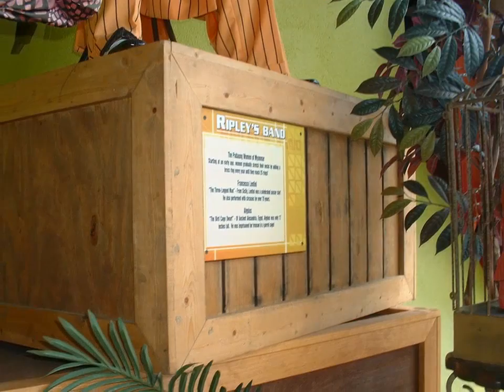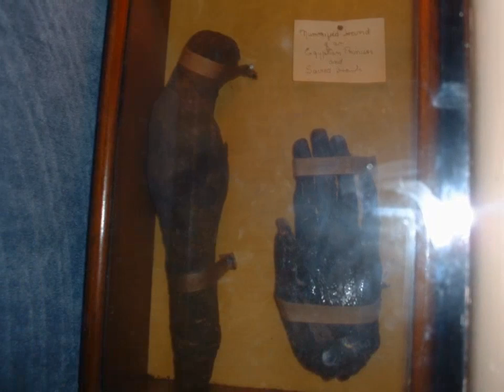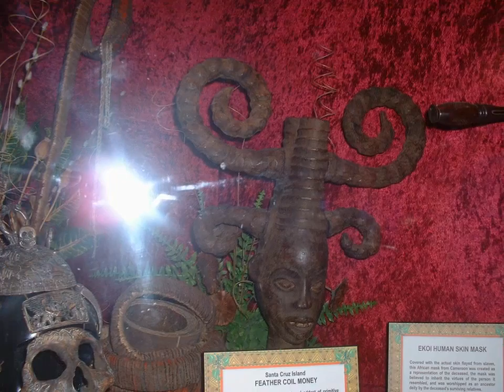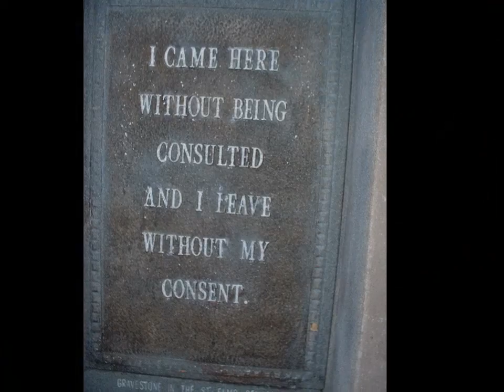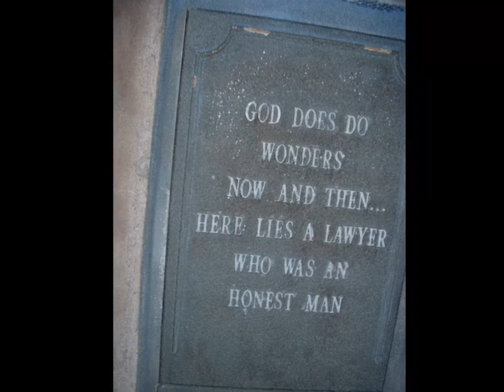new hand old hand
Jake's slide show